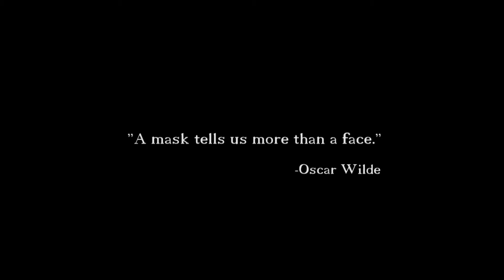10248 - Trailer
Starring Bernd Christiansen, Julian Schuster and Niklas Weber.

Das Anne-Frank-Gymnasium in Halver in naher Zukunft:
Geheimnisvolle Dinge geschehen im Lehrerzimmer der Schule. Ein neuer Lehrer, geheimnisvoll und schweigsam, zieht bald die Aufmerksamkeit aller auf sich und seinen mysteriösen Aktenkoffer, der ein schreckliches Geheimnis beinhaltet. Die Situation an der Schule droht zu eskalieren...